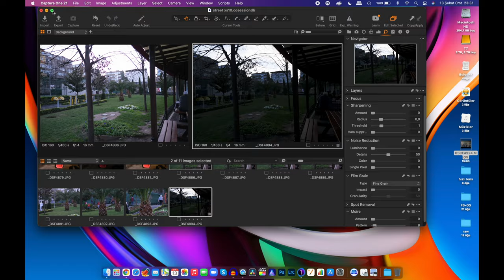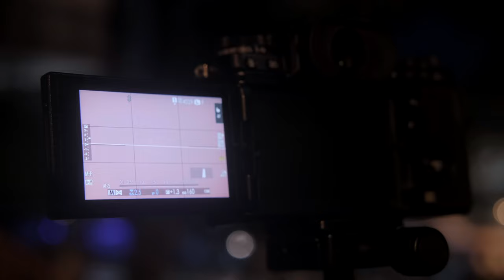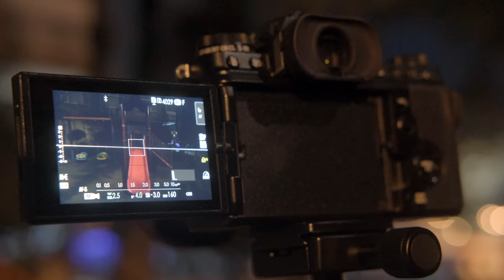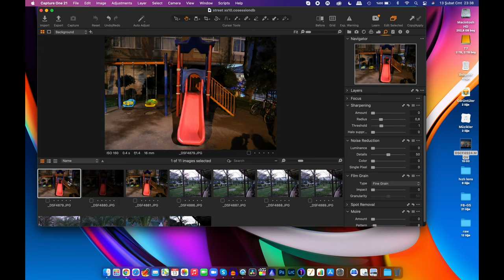SEVGİLİLER GÜNÜ KUTLU OLSUN FUJİNON'DA HIZLI VE YAVAŞ LENS FARKI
Fujinon lenslerde hızlı ve yavaş lens farkı inceleme ve açıklaması.